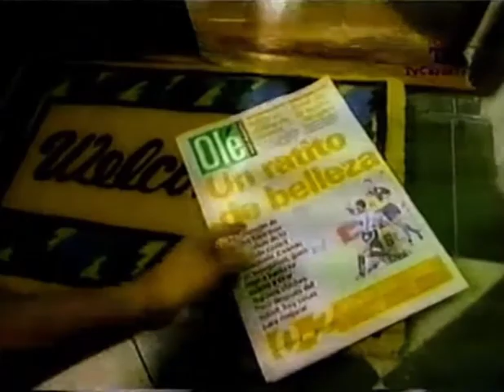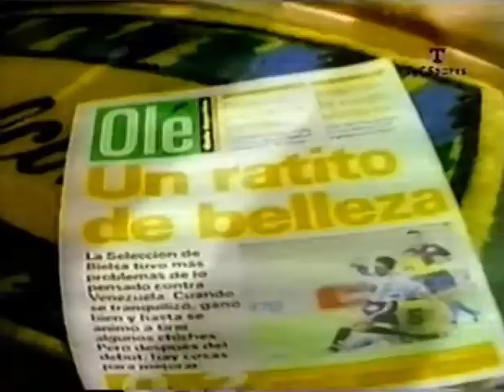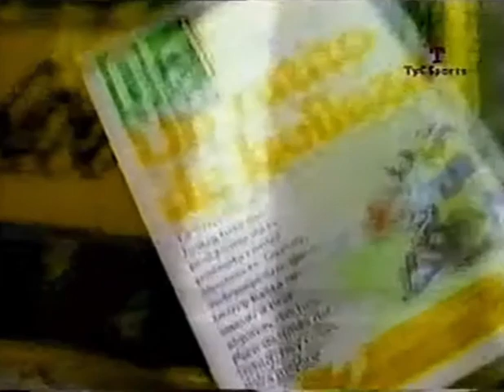TyC Sports Argentina - Tandas Publicitarias (Mayo 1999) 1/2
Durante/FUTBOL ARGENTINO Torneo Clausura´99 Temporada 1998/99
Belgrano VS Platense jugado el 10 de Mayo del 1999 en el viejo Estadio Olímpico de Córdoba

Creditos: Joaquin Carrizo